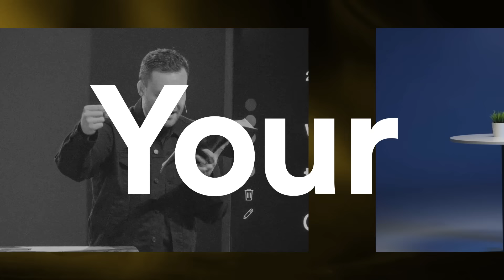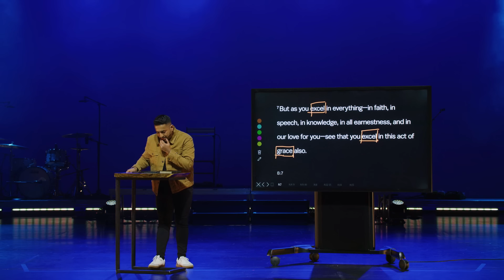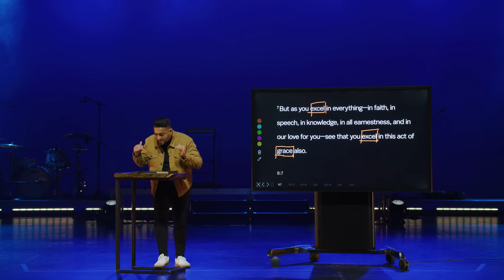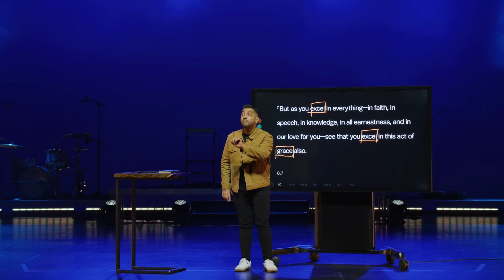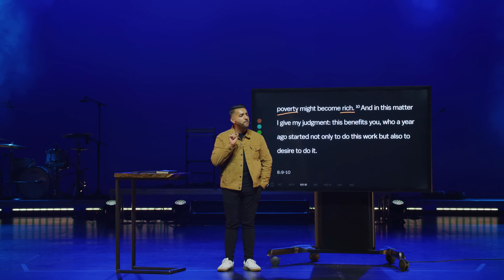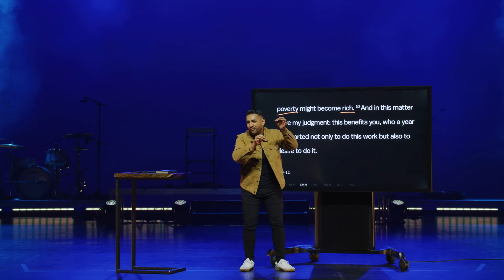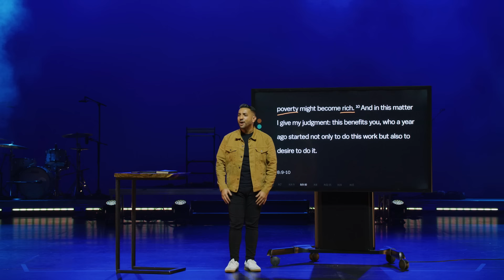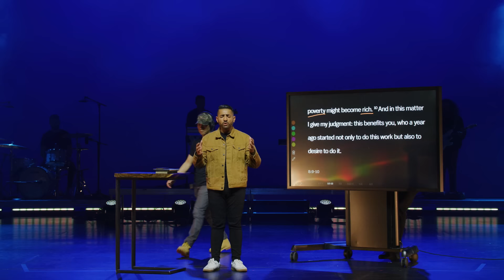Village Church Online - February 11, 2024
Sermon: Generosity Hits Different
Series: The 2nd Letter To The Corinthian Church
Speaker: Finu Iype

Songs:
Holy Forever
Forever